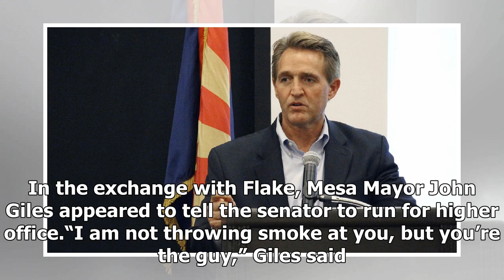News today-' if we become the party of roy moore and donald trump, we are toast '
News Today - News today- if we become the party of roy moore and donald trump, we are toast

PHOENIX – Republican U.S. Sen. Jeff Flake was caught on an open microphone saying that the GOP is “toast” if it follows President Donald Trump and Alabama Senate candidate Roy Moore. Flake was talking to the mayor of the Phoenix suburb of Mesa offstage Friday after speaking at a town hall session for aerospace company workers. He apparently didn’t know the microphone attached to his lapel was still on when he said , “If we become the party of Roy Moore and Donald Trump, we are toast.”READ MORE A...